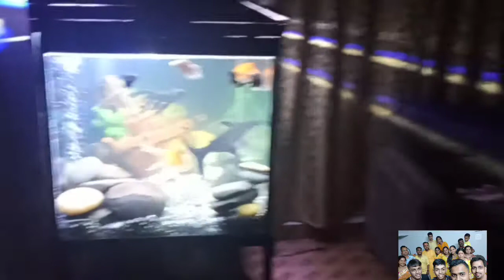it's a surprise planned for Groom | vlog 09